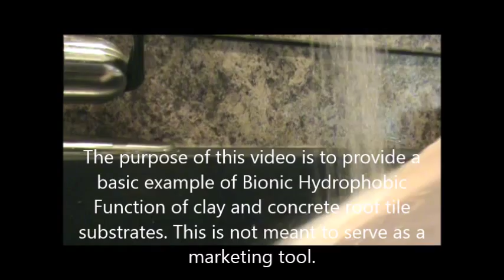Bionic Nanotechnology Hydrophobic Roof Tiles Video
These tiles have been treated with our Bionic Nanotechnology smart surface products. The tiles are covered in structures smaller than a human hair. The Bionic Nano-Structures resemble shark skin. This is not a traditional thick film clear coat or of a traditional chemical sealant.